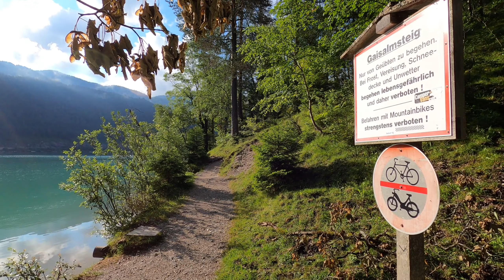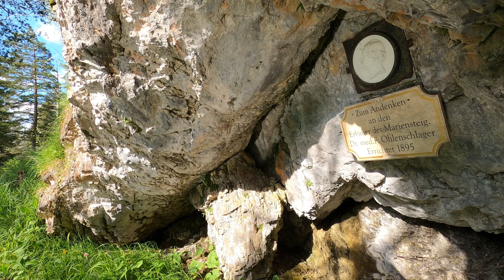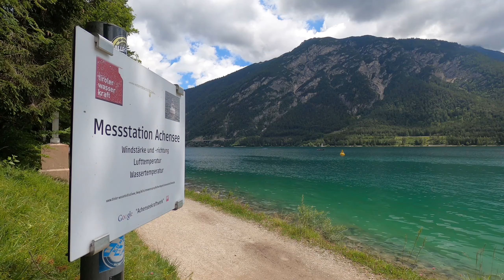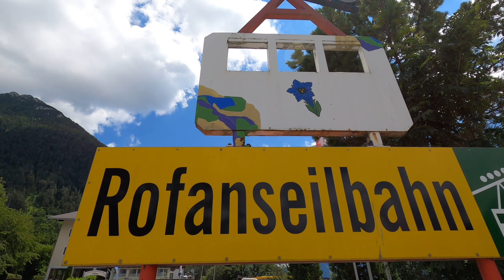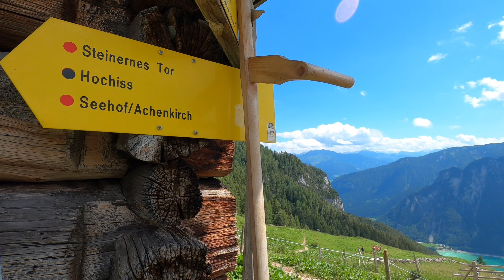🏃⛰️☀️flach & steil: Trailrun & Bergtour rund um den Achensee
Trailrun rund um den Achensee, mit Bergetappe.

Start- und Zielpunkt ist Achenkirch am Achensee aka "Tiroler Meer". Zunächst geht es am Westufer (die Schnellstraße verläuft auf der anderen Seeseite, ist aber zumindest anfangs durchaus zu hören) über den Gaisalmsteig (teilweise etwas ausgesetzt, aber technisch harmlos), anschließend über den Mariensteig nach Pertisau. Ab dort nicht mehr direkt am Seeufer (Autostraße), sondern etwas versetzt auf einem Forstweg im Wald, aber immer parallel zum Ufer und dieses in Sichtweite.

In Maurach beginnt dann der Bergtourteil der Tour. Teilweise recht steil, aber immer auch wieder nur leicht ansteigend, quert man zur Dalfazalm. Von dort weiter im Anstieg zum Steineren Tor. Ab dort im Prinzip immer bergab, aber Vorsicht, bei der Durchquerung des Labschlaggrabens (zwischen Kotalm Mitterleger und Köglalm) gilt es noch einen kleinen Gegenanstieg zu meistern.
Aber dann läuft es sich fast von alleine zum Ausgangspunkt in Achenkirch.

Grundsätzlich könnte man die Tour auch in der Gegenrichtung laufen. Sonnentechnisch wäre das allerdings ungeschickt, da das Achenseewestufer nachmittags im Schatten liegt.

🚀 Erreichbarkeit mit den öffentlichen Verkehrsmitteln, z.B. aus München: 🎯🔚 z.B. Achenkirch Fischerwirt

Achenkirch → Gaisalmsteig → Mariensteig → Pertisau → Dalfazalm → Steineres Tor → Köglalm → Achenkirch

🏆 28 km | 1638 m auf/ab